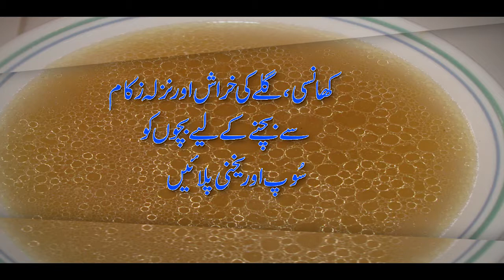Precautions for Children in Winters - Sehat Apki